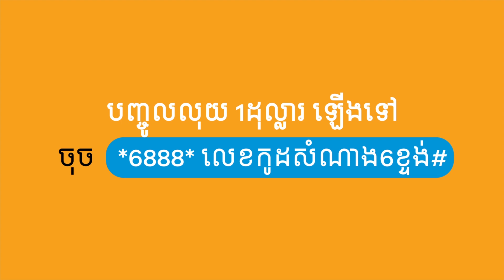Cellcard Chinese New Year Top Up & Win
អាំងប៉ាវកាន់តែធំ!ហេងហេងក្នុងឱកាសចូលឆ្នាំចិន! បញ្ចូលលុយ ឈ្នះជារៀងរាល់ថ្ងៃ រាប់ម៉ឺនរង្វាន់!

បញ្ចូលលុយចាប់ពី $1 ឡើង ពីថ្ងៃទី 15 មករា - 10 កុម្ភៈ ឆ្នាំ 2019 ដើម្បីទទួលបានលេខកូដសំណាង!